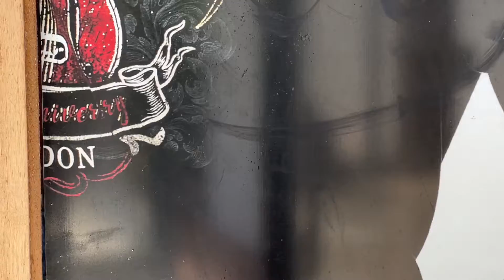Hard Rock Honolulu Offers Special SPAM Dishes for SpamJam 2022 in Hawaii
SPAM JAM IS BACK FOR 2022!!! 🎉

Three special menu items are avalable at Hard Rock Cafe Honolulu on Oahu

1️⃣ “Spac” & Cheese Bites: Cavatappi Pasta, Cheese Sauce, Spam

2️⃣ Manini Spam Sliders: Spam, lettuce, tomato and honey mustard

3️⃣ Kapakahi Hard Rock “Spries”: Fries with cheese sauce blend, Spam, furikake, green onions and HRC “Love All” Seasoning

My favorite was the “Spac” & Cheese bites… it was the perfect mix of gooey cheese and Spam cubes, all fried up into some golden brown goodness!

The 2022 Waikiki SPAM JAM® Festival kicks off at Waikiki Beach Walk on April 23rd from 4:00pm-8:30pm. 🏝

Waikiki SPAM JAM® Festival fun continues at the International Market Place on April 28th from 4:00pm - 8:00pm and at the Royal Hawaiian Shopping Center on May 1st from 11:00am- 4:00pm. 👑

The celebrations will include entertainment and SPAM® brand logo items, accessories and other SPAM® brand- related items not found elsewhere in Hawaii for sale, as well as appearances by SPAMMY characters and friends. Waikiki SPAM JAM® custom, collectable t-shirts will also be available for purchase. 👕

The Waikiki SPAM JAM® Festival continues its philanthropic initiative in 2022 with a portion of the proceeds donated to the Hawaii Foodbank, Visitor Aloha Society Hawai’i (VASH) and Waikiki Community Center. Canned food and monetary donations will also  be accepted at locations throughout Waikiki during the week. 💸

For all the participating restaurants and latest updates, visit SPAMJAMhawaii.com.